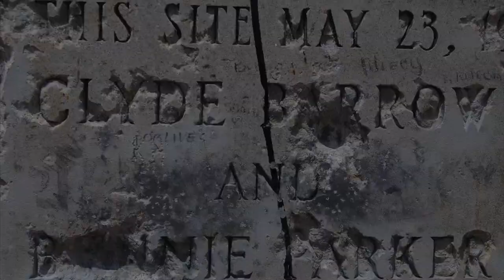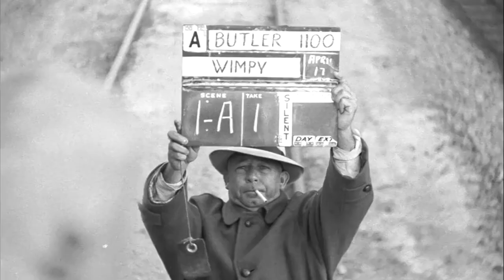HAVE WE LOST OUR MINDS? -- Taking On the Pan-American Highway -- Ep 1 Moto Vlog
Description:
Sam and I release our far-fetched fantasies of driving to the end of the earth via motorcycle. We also give a tip of the hat to one of the most celebrated rangers in Texas history: Frank Hamer.

Historical sources

Downtown ATX
Congress Avenue with street rail, photograph, 1913; accessed January 24, 2021), University of North Texas Libraries, The Portal to Texas History, crediting Austin History Center, Austin Public Library.

"File:Bonnie apuntant de broma a Clyde amb una escopeta.jpg" by Undeveloped photographs, left behind by the gang at a hide out, were taken as evidence by lawmen. Recovered from Bonnie and Clyde after their deaths on May 23, 1934. Credit FBI. is marked with CC0 1.0